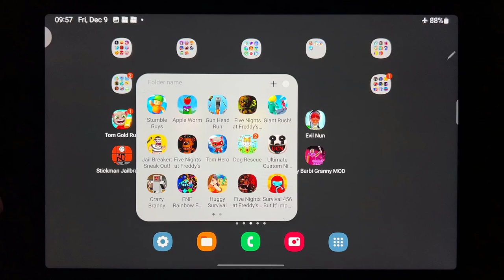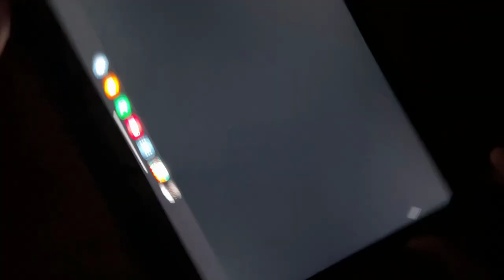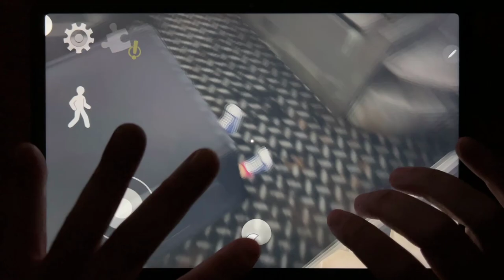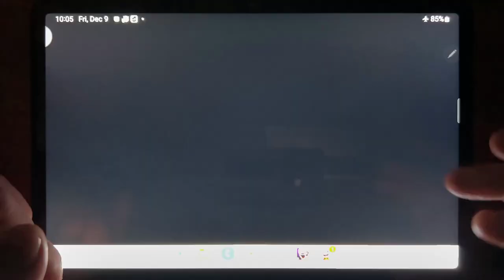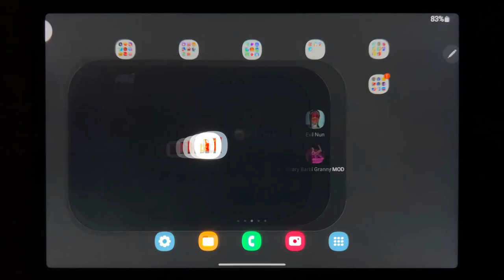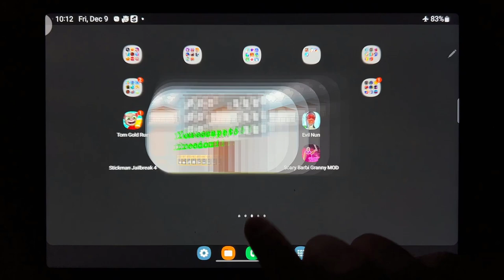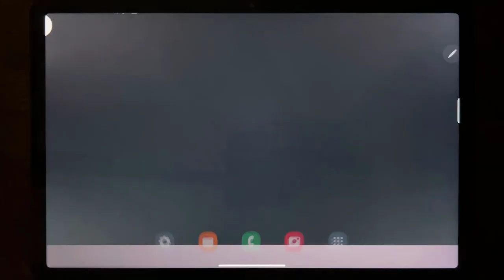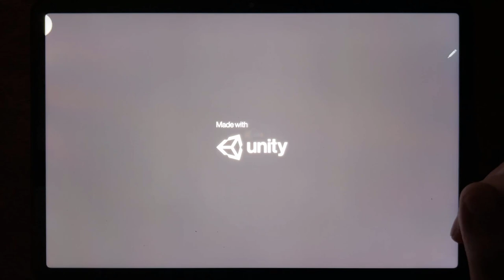Tom Gold Run, Ice Scream 2, Troll Quest Horror 2, Evil Nun, Stickman Jailbreak 4, Evil Nun Rush...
Tom Gold Run, Ice Scream 2, Troll Quest Horror 2, Evil Nun, Stickman Jailbreak 4, Evil Nun Rush, Bandi, Scary Barbi Granny MOD